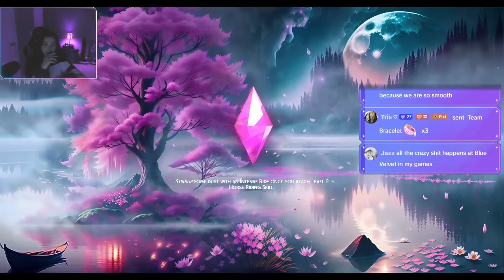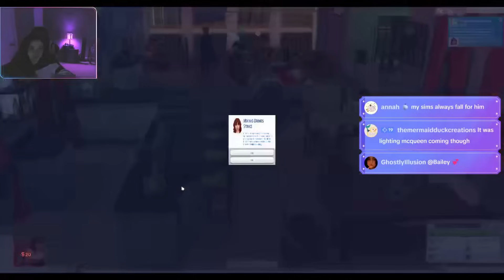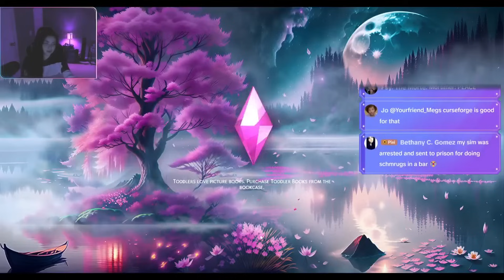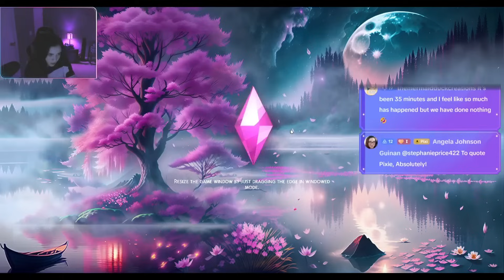Let's Play the Sims 4 Unhinged, Eliza Pancakes Edition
In this episode, we open a fresh save file in the Sims 4 and spice up Eliza Pancake's life.